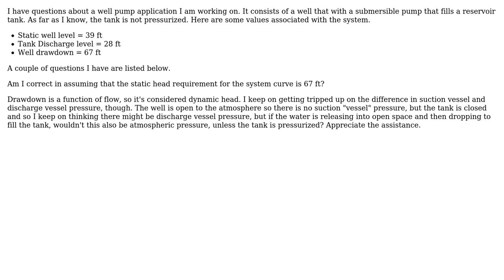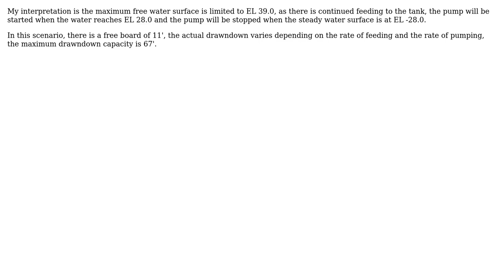Engineering: Static Head Assumptions (2 Solutions!!)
Engineering: Static Head Assumptions

With thanks & praise to God, and with thanks to the many people who have made this project possible! | Content (except music & images) licensed under CC BY-SA | Music | Images & others | With thanks to user Sarcosa user r13 user kamran and the Stack Exchange Network Trademarks are property of their respective owners. You are responsible for your own actions.